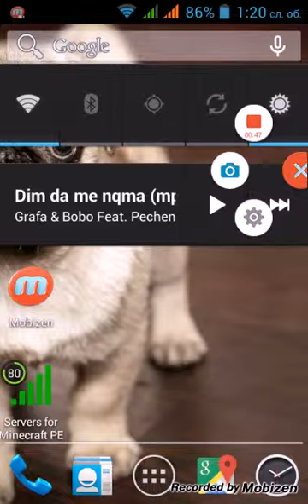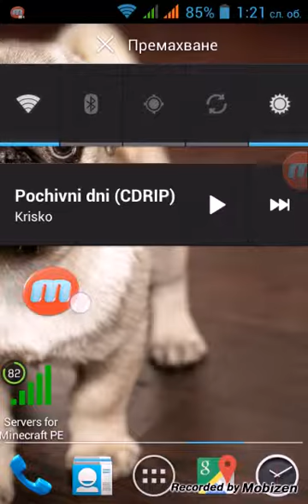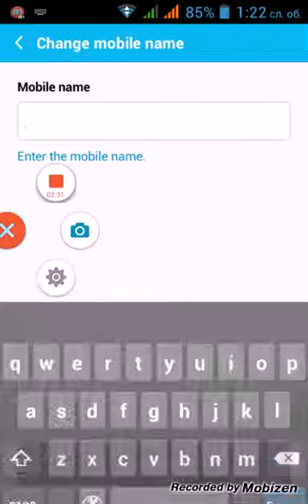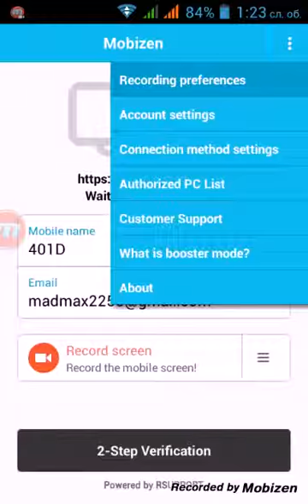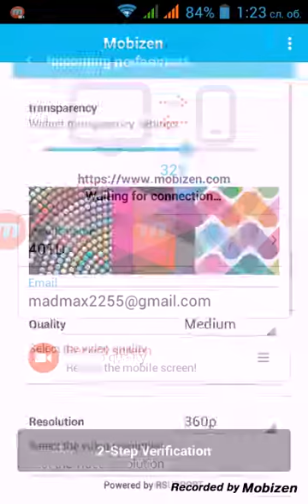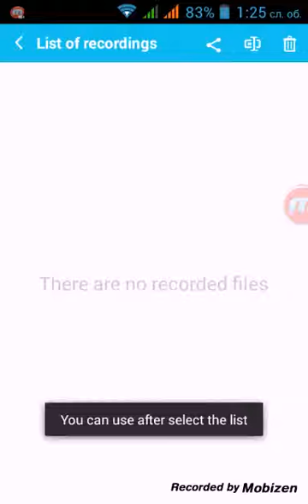Kak da snimame na tel